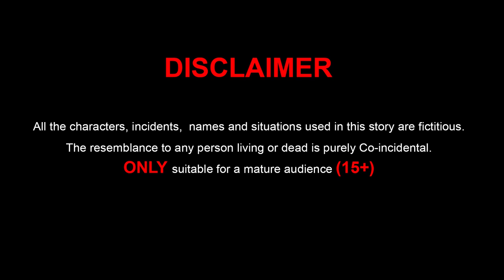Maryam Nawaz and Sheikh Rasheed, a blind and a thief funny video, funny animated videos , free hug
FREE HUG POINT!
Hello and welcome to Free Hug Point. We bring you the best story.  It has all the fun for everyone and then a message. Greed might take you to some distance with success . But it’s not permanent you will eventually fall. Life is about being true to yourself and being honest about everything for better future and permanent reward.

This story is created by ( Imran Khan vs Nawaz Sharif  )  SAJJAD HAMAYUN.